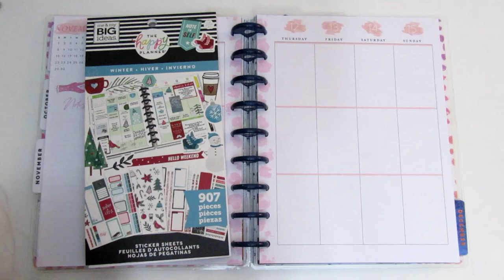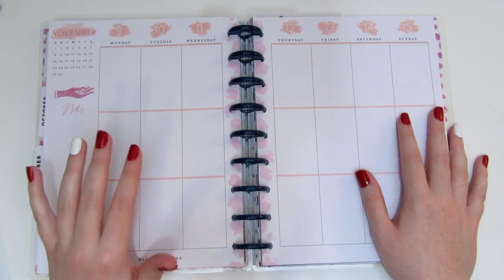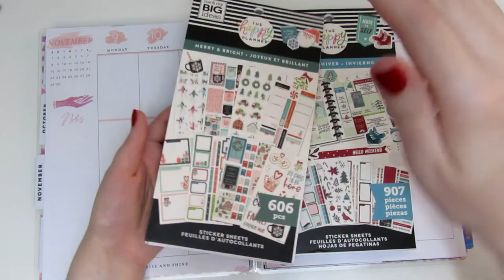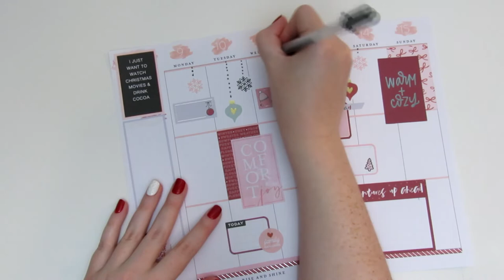Happy Planner Weekly Plan With Me | November 9 - 15, 2020 | Sticker Sundays - TheDisneySisters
In today's video, Hope shares her planner spread for the week of November 9 - 15! Do you have any exciting plans this week?

If you'd like to send us a postcard or mail, we'd love to hear from you!  Our address is: #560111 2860 Delaney Ave.